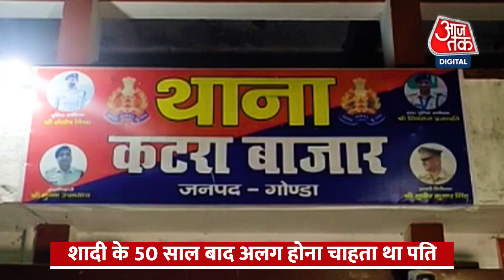पति से नारज पत्नी चली गई मायके तो पति ने अलग होने की अर्जी दाखिल कर दी, वो भी शादी के 50 साल बाद !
पति-पत्नी के बीच झगड़ा होना तो आम बात है लेकिन, यूपी के गोंडा से एक ऐसा  दिलचस्प किस्सा सामने आया जिसमें बूढ़े पति-पत्नी के बीच झगड़ा हो गया और शादी के 50 साल बाद इन दोनों ने एक-दूसरे से अलग होने की सोची. जी हां, 75 साल के शिवनाथ थाने पहुंचे और उन्होंने पुलिस को बताया कि वो अपनी पत्नी को तलाक देना चाहते हैं. क्योंकि, उनकी पत्नी झगड़े के बाद अपने मायके चली गई हैं और अब वो उनके साथ नहीं रहना चाहते हैं.